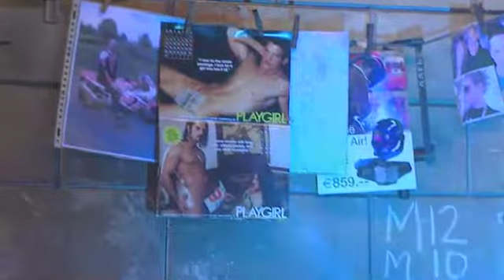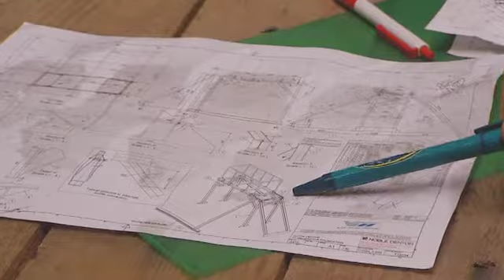Mensen Maken de Eemshaven - aflevering 1 RTLZ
In de eerste aflevering van 'Mensen maken de Eemshaven zien we hoe duizendpoot Drewes Wildeman op allerlei plekken in de haven bezig is met constructiewerkzaamheden en reparaties. De stoere bootlieden Jack Slagter en Marcel Mos worden ingezet om een reusachtig cruiseschip vast te leggen. En we maken een uitstapje naar het Duitse eiland Borkum met de bedrijfsleider van de rederij AG Ems, Rolf Bouwman.